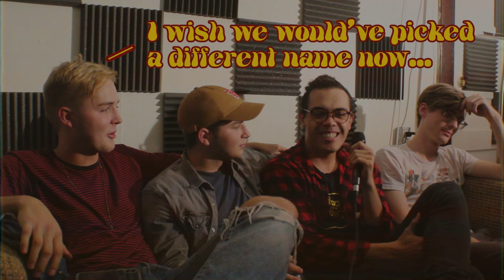Groove Daze | CONA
Third episode is a charm with the classic boy band CONA! If you like heart-swarming indie bands, check em out. With EP coming out this winter, make sure to follow their rise on media. Find them on Spotify, Soundcloud @CONA, and Instagram @theofficialcona